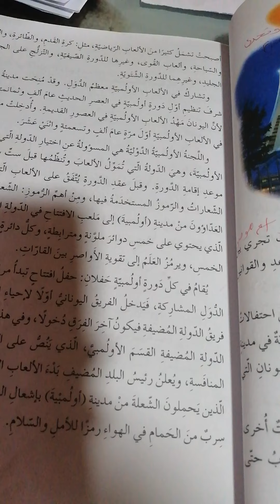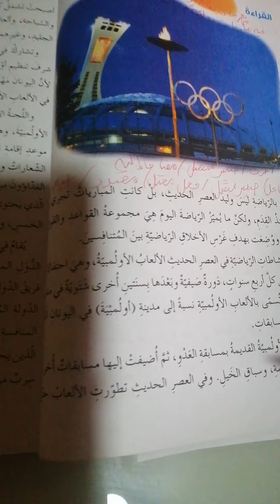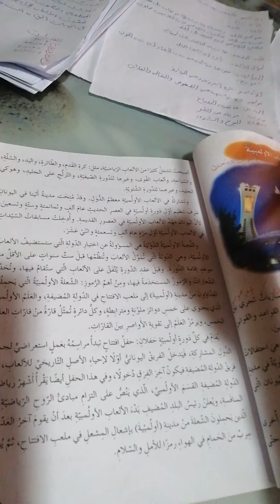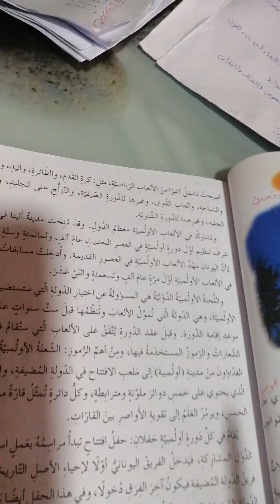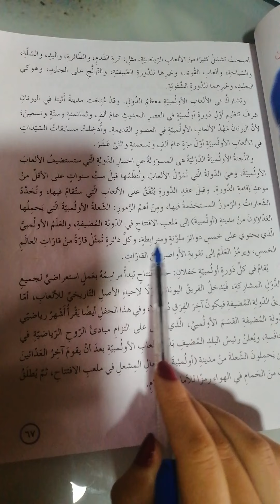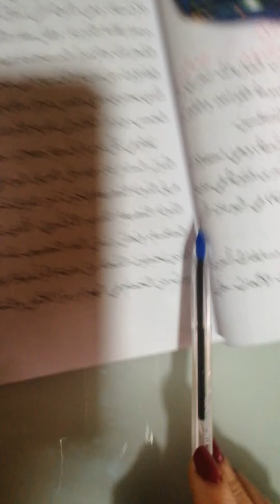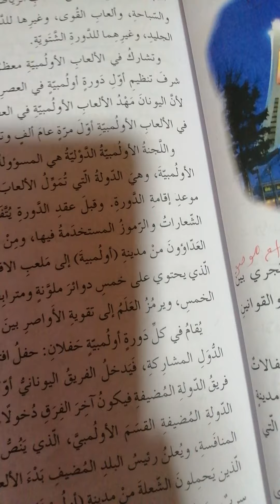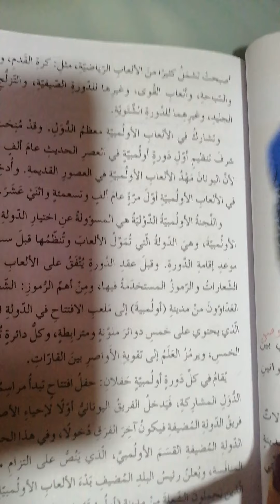شرح درس الألعاب الأولمبية للصف السابع فيديو 2 /عُلا عواد